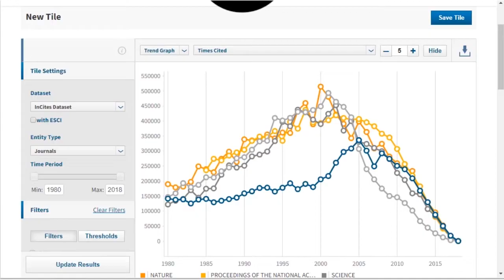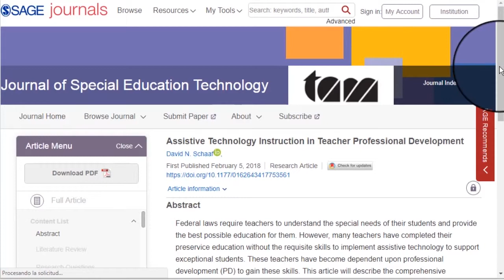¿Qué es Web of Science?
Web of Science o en algunos casos abreviado s WoS es una base de datos referencial y por suscripción. Esta es una herramienta que le permite al investigador realizar métricas sobre los documentos TOP a nivel mundial.